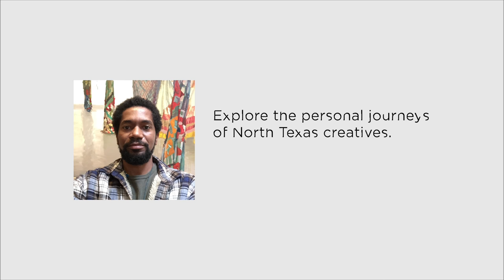Artist Spotlight – Sedrick Huckaby - Painter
His artworks hang in major museums, he was educated on the East Coast and in Europe. But Sedrick Huckaby still lives in Fort Worth and his subjects are still his own family, their quilts, their African-American neighborhood. He turns these subjects into canvases of such density, it's like he's compressing entire histories into paint. Part of Art&Seek’s Artist Spotlight series, exploring the personal journeys of North Texas creatives.

Video: Dane Walters